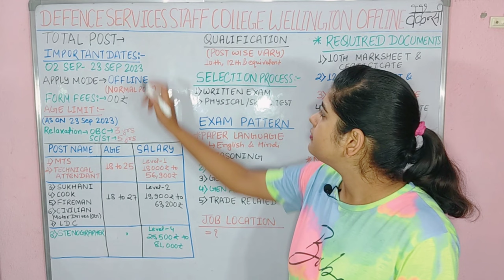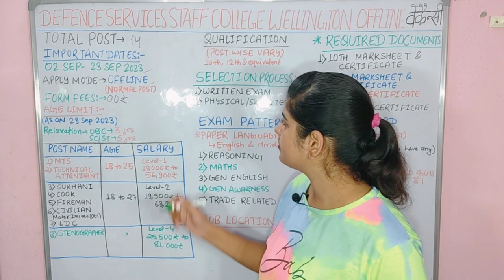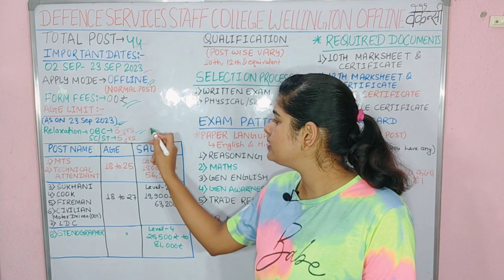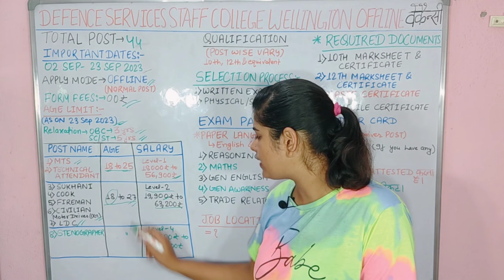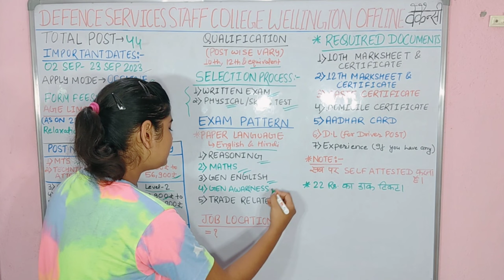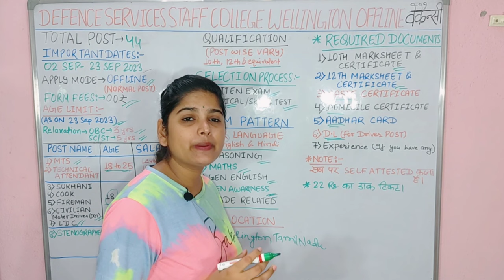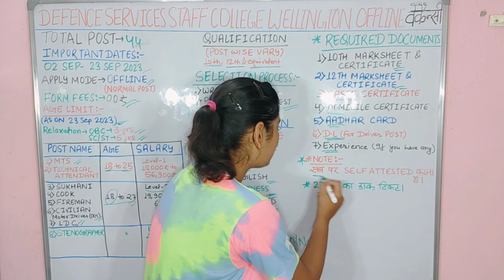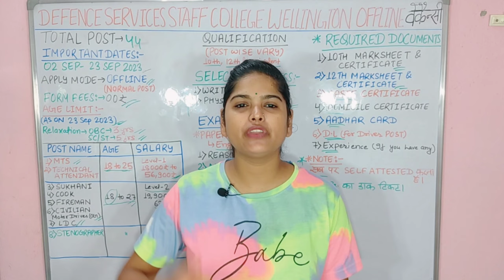Defence Services Staff DSSC New Offline Vacancy 2023 | defence services staff college wellington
defence services staff college wellington
defence service academy bhilai
defence services
defence services staff college
defence services academy bhandara maharashtra defence services academy shahapur bhandara defence services in community health nursing
defence series map in hindi
defence service estimates
defence series
Defence Services Staff College courses and Fees
How to join Defence Services Staff College
DSSC Wellington Recruitment 2023
DSSC Exam Date 2023
How to join Defence Services Staff College after 12th